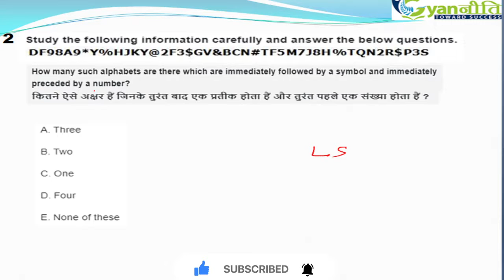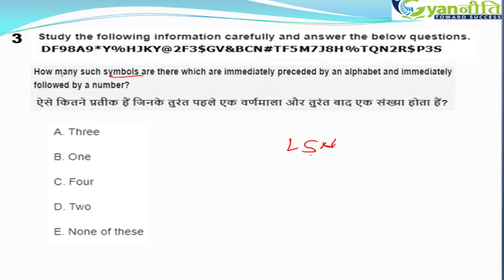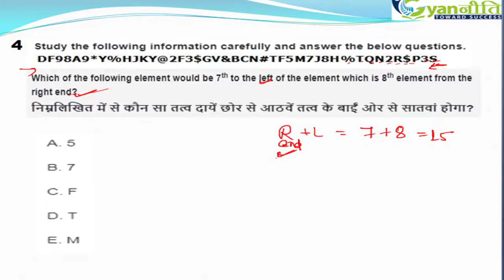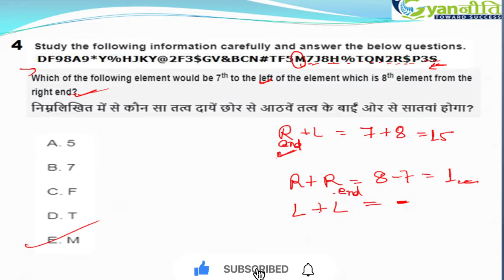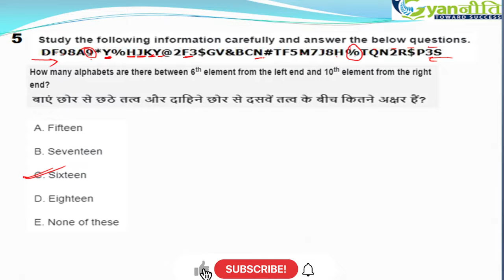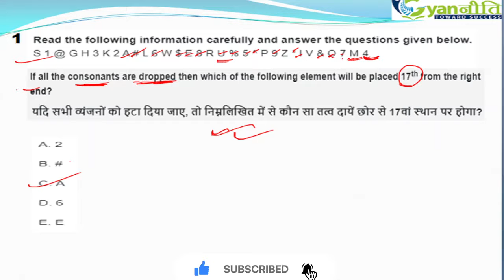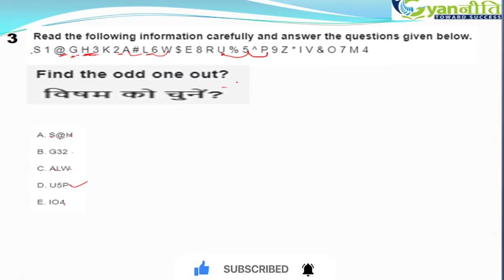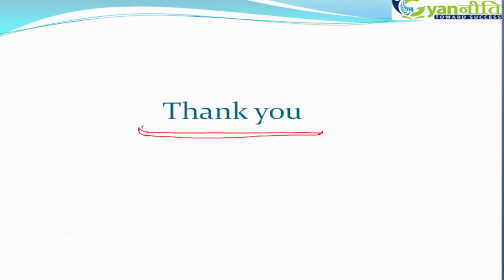Symbol Coding Special | Reasoning | Fastest Trick | IBPS RRB Clerk | Pinki Ma'am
Course Content, Mock-tests, Study materials Etc.